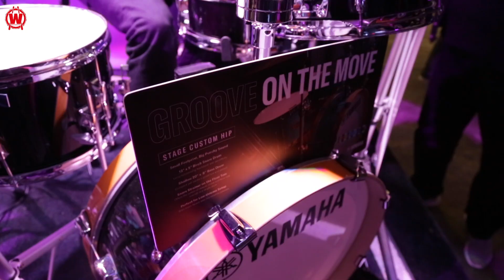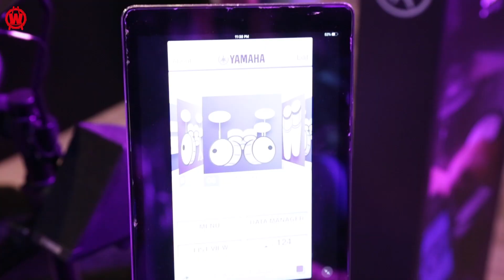yamaha namm 2020